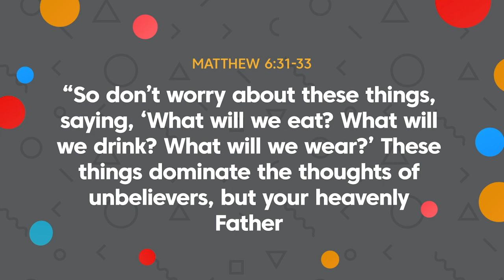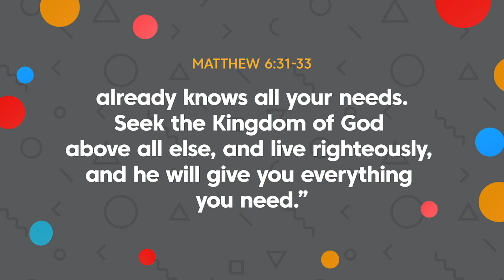ELIJAH BEING FED BY RAVENS MESSAGE | Kids on the Move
Check out this original message by Kids on the Move.